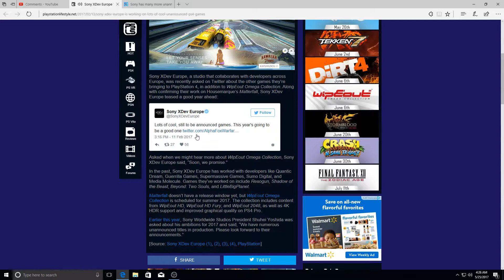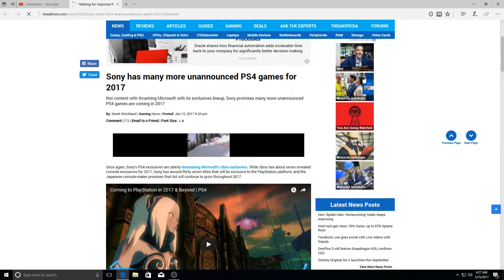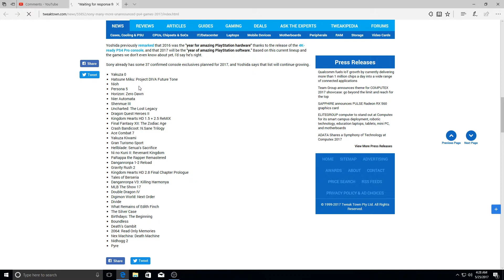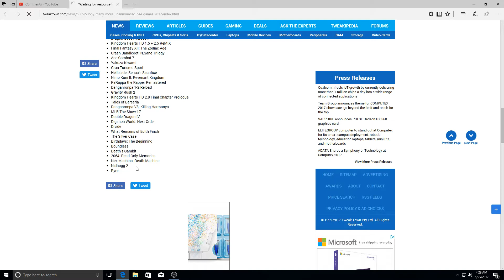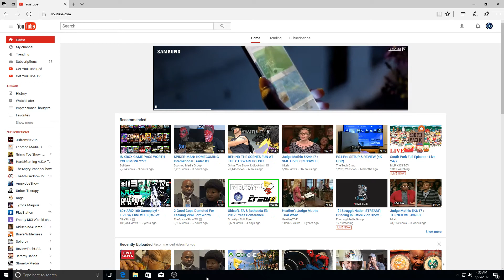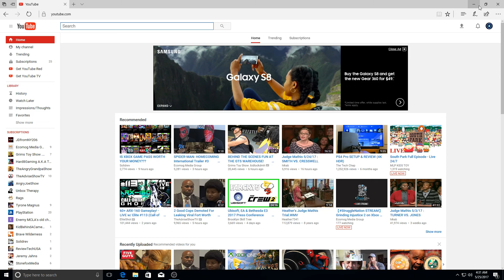Sony's Shuhei yoshida Teases Lots of Unannounced PS4 Games!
E3 Sounds Better and Better every day